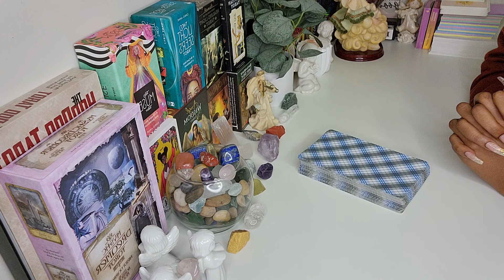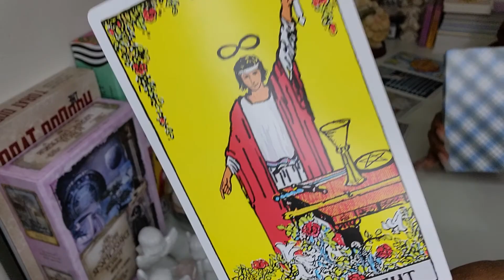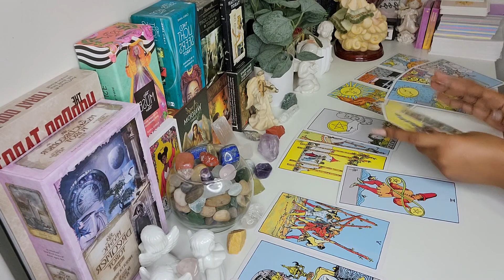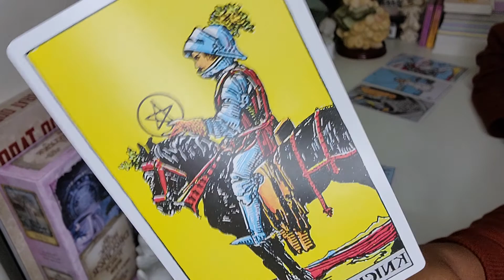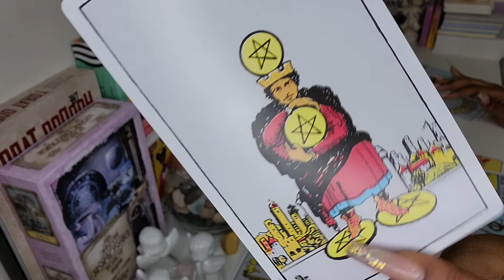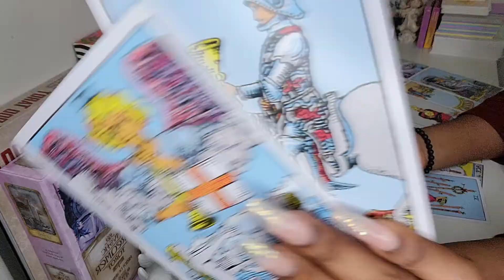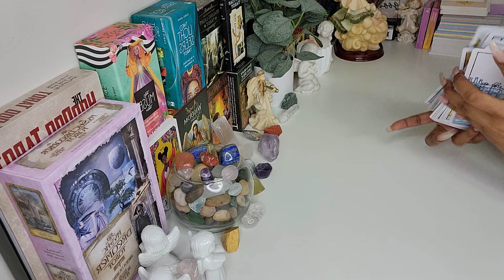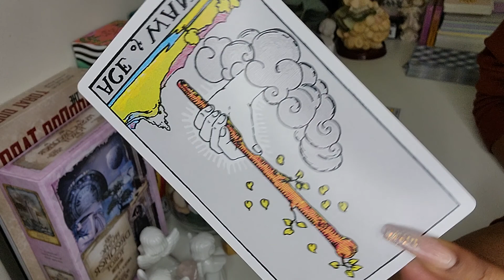ALL SIGNS🔮WHAT'S GOING ON⁉️ 🙃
Hello🥰
Scorpio, Gemini, Taurus, Aries, Virgo, Leo, Sagittarius, Capricorn Aquarius,Cancer, Libra And Pisces  Welcome to The Seen Tarot ✨

How does he/she feel about me? PICK A CARD Tarot Reading
Should I Give Up On This Connection? PICK A CARD Tarot Reading / Wait or move on? (Timeless)
No Contact - Will they text / call you? PICK A CARD Tarot Reading (Timeless)
Does He Want Me Back? Will he reach out? Will we reconcile? PICK A CARD Tarot Reading (Timeless) PICK A CARD - Am I on his / her mind? Tarot Reading (Timeless)

What They Want You To Know PICK A CARD Intense Messages from Your Person Timeless Tarot Reading,Messages From Your Person / What do they want to tell you? / PICK A CARD Tarot (Timeless,SCORPIO.. YOUR HEARTBROKEN TOXIC SOULMATE 💞 WANTS YOU BACK... AGAIN 💔💔,✨🎯WHAT THEY WISH THEY COULD TELL YOU🎯✨ TF/Soulmate Reading 💞,(Pick A Card Reading) - What Do They Secretly Want To Tell You?! 🤔💏,PICK A CARD What Do They Secretly Want To Tell You? / What do they want to say to you? (timeless)

Capricorn | YOU'LL BE SHOCKED TO FIND OUT THEIR TRUE FEELINGS - Capricorn Tarot Reading,Capricorn ♑️💖They are determined to make this work! Love Tarot Reading,❤️CAPRICORN "The Month Of March Capricorn Has Some Interesting Surprises! Find Out What!" MARCH 2021,🔮MARCH 2021 Personal Prediction (For Your Zodiac Sign)💡💰💌🏡✨Tarot Reading✨Horoscope💫,Capricorn "Unexpected Blessings! Something Is Much Closer Than You Think!" March Bonus Predictions as